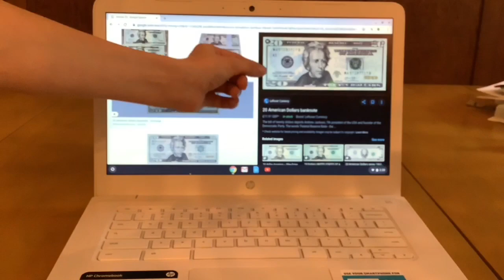A Couple Magic Tricks